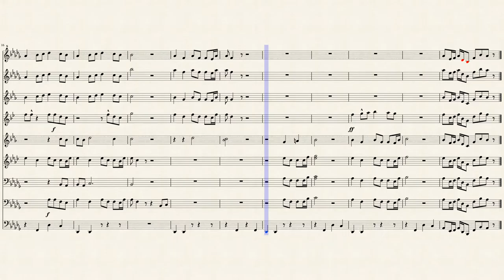KEVIN GATESI Don't Get Tired (IDGT)- ORIGINAL MIX